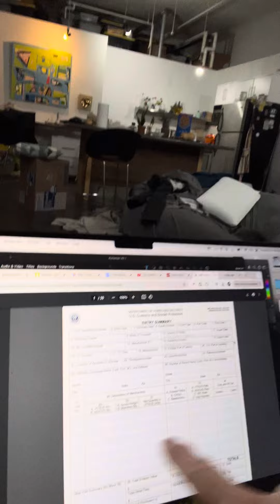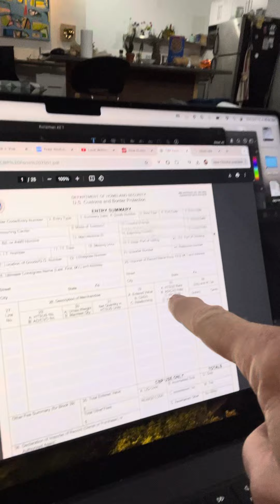What Does Customs and Border Protection Form 7501 Have to Do with the 2024 Election?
Short answer: It’s the form American importers use to pay tariffs levied by the US Government. This corrects the possible misunderstanding China will be giving money to the US through tariffs.